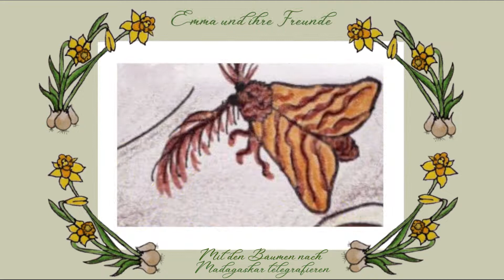Emma und ihre Freunde: Nr.2/10 - Mit den Bäumen nach Madagaskar telegrafieren - Wald-Märchen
Emma und ihre Freunde - Wald-Märchen-Serie
Immer sonntags 14 Uhr – alle ein bis zwei Wochen

selbst geschrieben, selbst verlesen, selbst gezeichnet

Kapitel 2 – Mit den Bäumen nach Madagaskar telegrafieren

Inhalte dieses Kapitels:
Nachdem sich Emma und ihre Freunde so sehr auf ihre Erdbeertorte freuen, müssen sie nun als allererstes mit dem internationalen Myzelnetzwerk nach Madagaskar telegrafieren um bei ihrem lieben Nachbarn, den Herrn Langbein, die so wichtige Vanille zu bestellen. Ein unglaublich zauberhaftes und lehrreiches Abenteuer beginnt.

Grundgeschichte:
Das Eichhörnchen Emma wünscht sich zu ihrem Geburtstag zum Sommeranfang so gerne eine richtige selbstgemachte Erdbeertorte, zu welcher sie gerne all ihre Freunde und Verwandten einladen möchte. Nur ist es gar nicht so einfach für ein kleines Eichhörnchen an all die vielen Zutaten zu gelangen, zu backen und alles rechtzeitig fertig zu bekommen. Es muss nach Madagaskar telegrafieren um sich mit den Störchen Vanille liefern zu lassen, mit einem Hamster tauschen und verhandeln um an Getreide zu gelangen … ein Sieb und kleinen Backofen bauen, ja nicht einmal ein Schüsselchen für die Sahne hat sie. Eine große Herausforderung und ein noch größeres mehrteiliges Abenteuer für das kleine Eichhörnchenmädchen beginnt. An ihrer Seite helfen Omi Irmchen, Opi Bertram und ihre Freundin Fussel, eine kleine Spinne, die mit Emma zusammen im Nestchen in der großen Fichte wohnt … und natürlich all ihre Freunde, die Tiere und Pflanzen des Waldes.

weitere Kapitel:

Kapitel 1 – der Traum von einer Erdbeertorte

Inhalte dieses Kapitels:
Das Eichhörnchen Emma bekommt in den Osterferien ein wunderschönes Buch über Beeren und Pilze geschenkt und stellte fest, dass an ihrem Geburtstag zum Sommeranfang die Walderdbeeren reif waren. Gemeinsam mit ihrer Omi Irmchen war der Wunsch nach einer echten selbstgemachten Erdbeertorte geboren und mit ihm begann ein großes Abenteuer diese zu fertigen.

Kapitel 3 – Mit Hamstern hamstern

Inhalte dieses Kapitels:
Emma braucht Getreide für ihr heißgeliebte Erdbeertorte, doch weiß sie weder wie sie dieses transportieren soll, noch wie die kniffligen Verhandlungen mit den Hamstern zu meistern sind. Glücklicherweise helfen ihre geliebte Hausspinne Fussel und Opa Bertram, damit alles ein gutes Ende nimmt.

Kapitel 4 – Emmas Mühlen mahlen langsam

Inhalte dieses Kapitels:
Emma muss das Getreide mahlen um ihre geliebte Erdbeertorte backen zu können, doch gibt es weder Windmühlen noch Wasserräder. Glücklicherweise erinnerte sich der alte Wind wie die Menschen zu Urzeiten von Hand Getreide zerrieben. Zusammen mit ihrer fleißigen Hausspinne Fussel machten sie sich gemeinsam an die schwierige Aufgabe ...und wären dabei um ein Haar noch fast selber gefressen worden. So eine Aufregung im kleinen Fichtenwald.

Märchen, Geschichte, Geschichten, Tiergeschichten, Waldgeschichten, Gute Nacht Geschichte, Kurz-Geschichte, kurzes Märchen, Schlafgeschichte, Einschlafgeschichte, Erzählung, für Kinder und Erwachsene zum Relaxen, Träumen, Tagträumen, Entspannen, Einschlafen, Pause machen, erholen und Auftanken

tierlieb, naturnah, liebevoll, familiär, familienfreundlich, freundlich, gemütlich, entspannend, entschleunigend, lehrreich, altes Handwerk, mit Liebe gesprochen und von Hand gezeichnet

Eichhörnchen Emma, Oma Irmchen, Mutter Lilie, Opa Bertram, Hausspinne Fussel, Cousins Fips, Fabius, Felicitus, alter Nachtfalter, Pilz Herr Hallimasch

Abenteuer im Wald, Tiere, Waldtiere, Freunde des Waldes, Fichte, Tanne, Eibe, Lärche